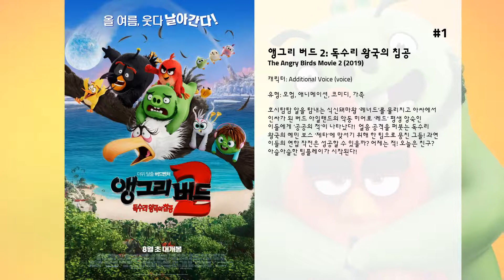최고의 Kelly Stables 영화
8. Rings

7. 링 2
지워버리고 싶은 끔찍한 기억에서 벗어나기 위해  ‘레이첼’은 아들 ‘에이단’과 함께 작은 마을로 이사해 새로운 삶을 준비한다.
 마을에서 일어난 사건 현장에서  그녀는 끝난 줄만 알았던 링의 저주가 다시 시작된 것을 직감하는데…  끔찍한 영혼의 저주는 잇따른 죽음을 부르고
 숨막히는 공포는 아들 에이단을 향해 뻗쳐온다.
 온몸을 조여오는 이 공포에서 벗어나려는 레이첼.  ‘원혼이 원하는 것은 무엇인가’라는 의문은 더욱 커져만 가고…
 마침내 레이첼의 끈질긴 모성애 앞에 나타난 저주의 실체는
 서서히 베일을 벗기 시작하는데…

6. 브링 잇 온 2
고등학교 때부터 뛰어난 치어리더로 활동했던 위티어는 꿈에 그리던 캘리포니아 대학에 입학해 스팅어스 치어리더 팀에 입단하고, 입학식날 자신을 난처한 상황에서 구해준 데릭과 사랑을 키워나간다. 그런데 대장인 티나가 위티어에게 다음 대장 자리를 맡기겠다며 그녀의 일거수 일투족을 간섭하자, 결국 모니카와 함께 스팅어스 팀을 나와 새로운 치어리더 팀을 만들기로 결심하는데...

5. 스트레스를 부르는 그 이름 직장상사 2
닉(제이슨 베이트먼), 데일(찰리 데이), 커트(제이슨 서디키스) 세 친구는 최악의 직장 상사에 질려 직접 사업을 구상하기에 이른다. 사업을 시작하고 투자금으로 모든 자본금을 모두 사용한 이들은 갑자기 마음을 바꾼 악덕업자 버트에게 뒤통수를 맞게 되고, 세 친구는 복수를 위해 납치극을 계획하는데…

4. 하늘에서 음식이 내린다면 2
엉뚱한 발명가 플린트가 또 일을 냈다! 물로 거대한 음식을 만들어내던 플린트의 기계가 이번엔 살아 있는 푸드 몬스터를 만들어 낸 것. 햄버거미, 악어타코, 메론염소, 수박코끼리 등등 푸드 몬스터들이 사람들을 먹어버리기 전에 어서 빨리 그들을 막아야 해! 플린트와 친구들이 함께하는 짜릿한 모험이 시작됐다. 자, 이제 다 함께 꿀꺽퐁당 섬으로 출~발!

3. Kung Fu Panda: Secrets of the Scroll

2. 닥터 두리틀
동물들과 소통하는 특별한 능력을 지닌 닥터 두리틀(로버트 다우니 주니어). 그의 놀라운 능력만이 위험에 빠진 왕국을 구할 수 있음을 알게 되고 두리틀은 자신의 동물들과 함께 미지의 세계로 떠나게 되는데…

1. 앵그리 버드 2: 독수리 왕국의 침공
호시탐탐 알을 탐내는 식신돼마왕 ‘레너드’를 물리치고 아싸에서 인싸가 된 버드 아일랜드의 악동 히어로 ‘레드’ 평생 앙숙인 이들에게 ‘공공의 적’이 나타났다!  얼음 공격을 퍼붓는 독수리 왕국의 예민 보스 ‘제타’에 맞서기 위해 한 팀으로 뭉친 그들! 과연 이들의 연합 작전은 성공할 수 있을까? 어제는 적! 오늘은 친구? 아슬아슬한 팀플레이가 시작된다!